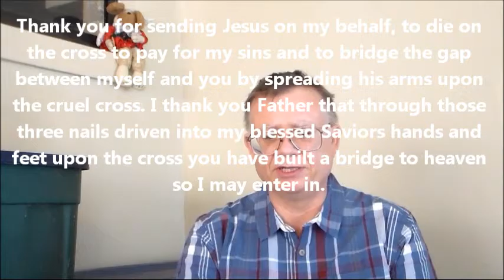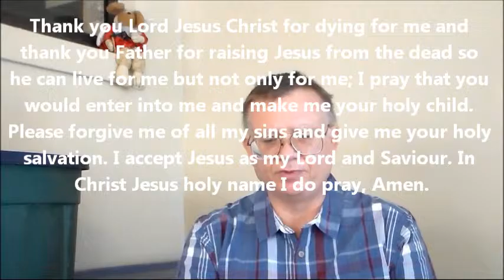Foundation of the Monarch Lecture 2 being a Sinner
This is the second lecture in the series on; "The Foundation of the Monarch." This lecture and prayer are on the subject of being a sinner. The fall of man forever changed our genetic and spiritual make up; we became sinners. Dr. Knotts explains the ramifications of this transformation.